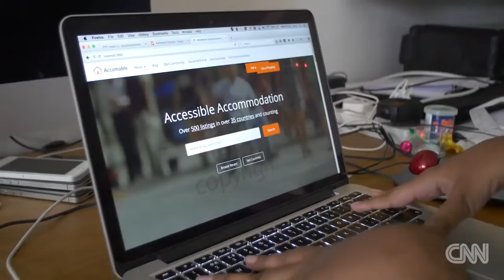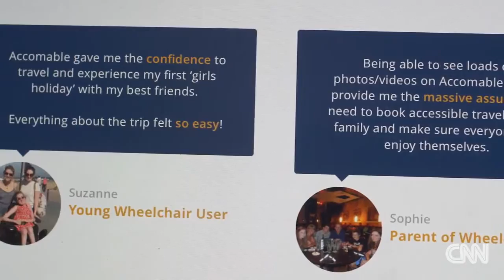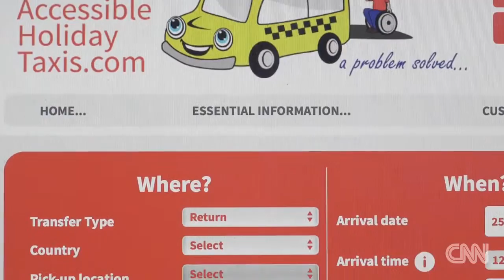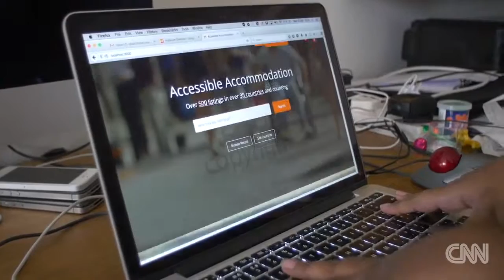Making adventures accessible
Srin Madipalli, co-founder of Accomable, shares his vision for making travel more accessible to people with disabilities.

 Naughty Dog game designers Emilia Schatz and Alex Neonakis talk about inclusion, .

Accessible Adventures along the Elkhorn and Blue Mountains State Scenic Byways on the Wallowa-Whitman and Umatilla National Forests including several .

Voice actors are essential for a variety of productions, and each industry comes with its own perks. Finds out what goes on during an Anime voiceover session .